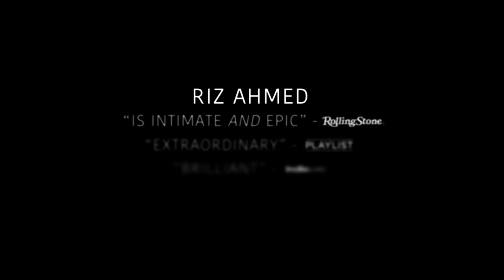SOUND OF METAL Clip - "Can't Hear Anything" (2020) Riz Ahmed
PLOT: A heavy-metal drummer's life is thrown into freefall when he begins to lose his hearing.
Director: Darius Marder

CAST: Riz Ahmed